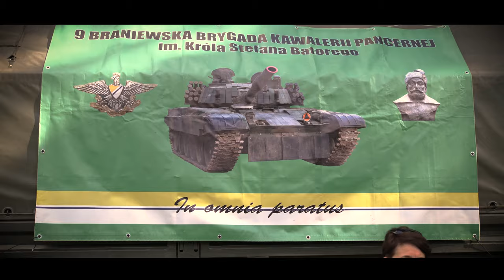Święto Kawalerii w Starogardzie Gdańskim 2021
Krótka relacja ze Święta Kawalerii 2. Pułku Szwoleżerów Rokitniańskich w Starogardzie Gdańskim. Widowisko odbyło się 5 września 2021roku w Stadzie Ogierów.

Święto Kawalerii 2. Pułku Szwoleżerów Rokitniańskich w Starogardzie Gdańskim 2021/ kawaleria / festyn kawaleryjski / Wojsko Polskie / patriotyzm / historia / tradycja / II wojna światowa / II WŚ